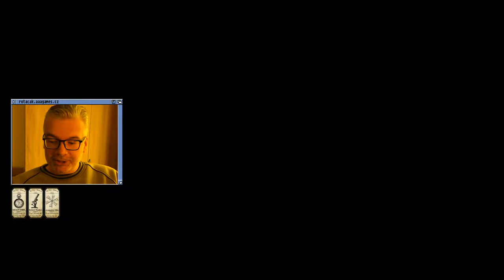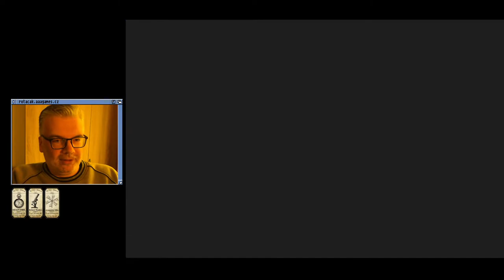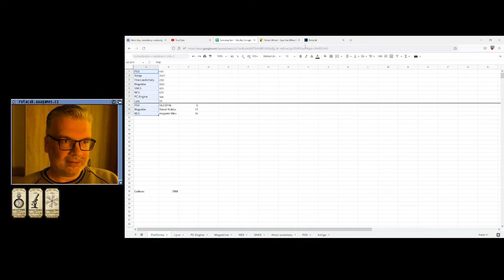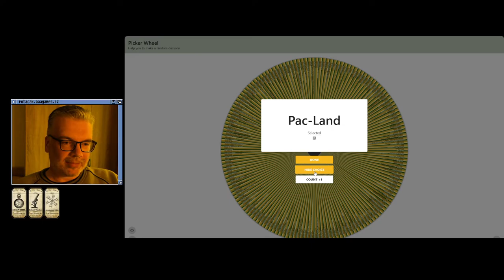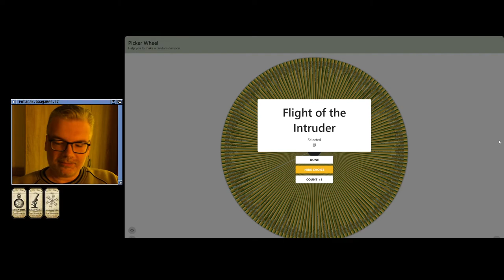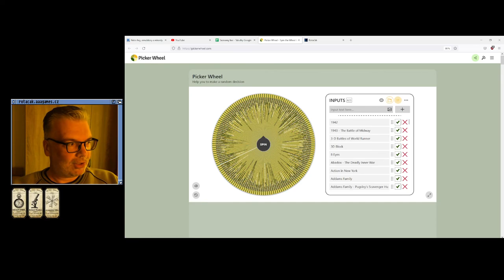😐 Road Blasters (Lynx)